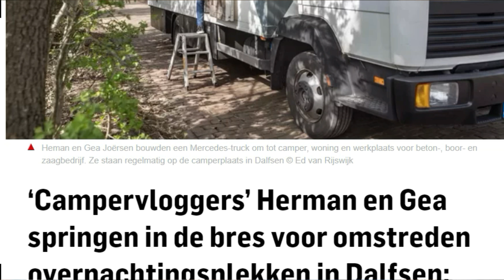Leven in een camper 1391, Blijven de Camperplaatsen in de gemeente Dalfsen dan toch open?